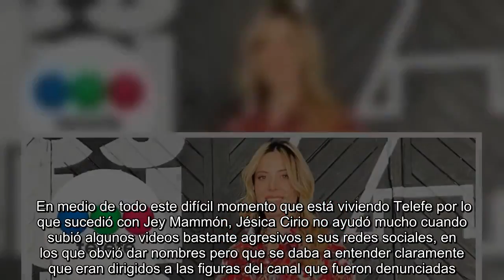Jésica Cirio enojó a Telefe luego de subir un polémico video y peligra su continuidad en el canal